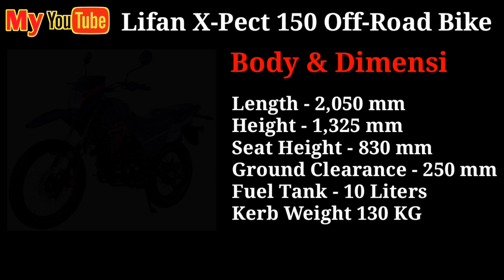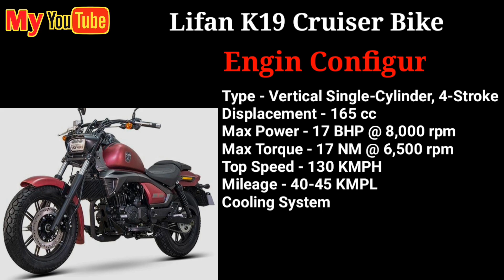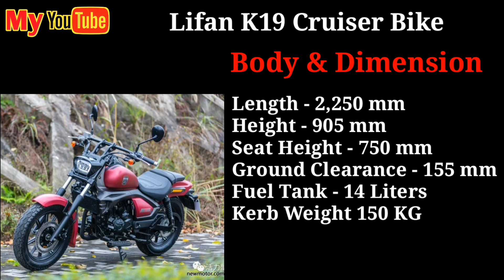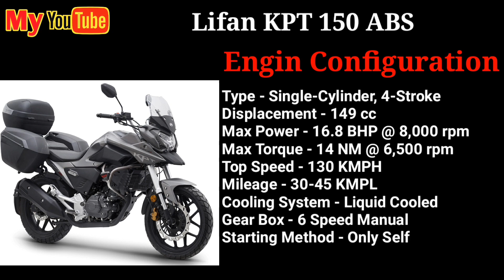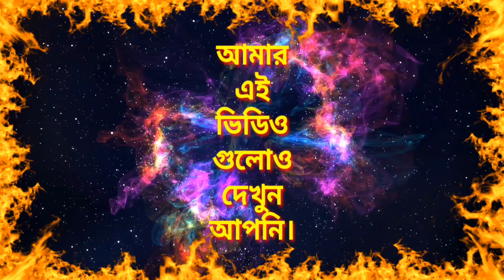Top 3 Lifan Bikes Launched in Bangladesh 2020 Lifan XPect, Lifan K19, Lifan KPT 150ABS, Follow Me247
এই ভিডিওতে আমি আপনাকে জানাবো Lifan  এর তিন নতুন অসাধারণ বাইকের স্পেসিফিকেশন ও বাইক গুলোর বর্তমান বাজার মূল্য সম্পর্কে। Lifan এর নতুন বাইক গুলো হচ্ছে  Lifa X-Pect 150, Lifan K19, Lifan KPT 150 ABS, বাইক গুলোর সম্পর্কে বিস্তারিত সকল কিছু জানতে হলে এই ভিডিও আপনাকে সম্পুর্ণ দেখতে হবে।

📌All new bikes and mobile reviews videos are uploaded to my YouTube channel.
📌আমার ইউটিউব চ্যানেলে নতুন সব বাইক  ও মোবাইলের রিভিউ ভিডিও আপলোড করা হয়।